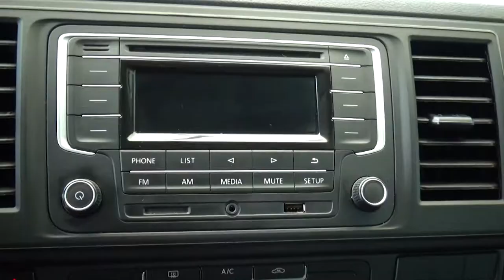Volkswagen / Transporter / 2019 - 1987